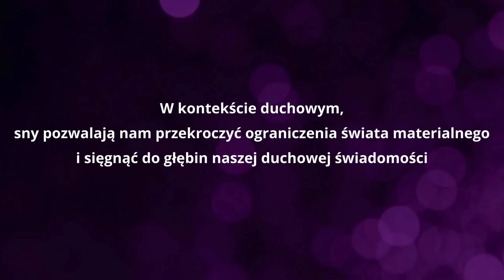SNY i ich Znaczenie. Czyli, co robi Twoja Dusza, gdy Śpisz? | WYSOKIE WIBRACJE #194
Zadbaj o swój wielowymiarowy rozwój, wracając do Źródła Twojej mocy i mądrości

Co Twoja dusza robi, kiedy śpisz? O czym są Twoje sny? Czy każdy sen można zinterpretować? Zapraszam Cię do odcinka, o który prosiło wiele osób - o snach i ich znaczeniu.

W tym odcinku:
- Opowiem o 4 konceptach interpretacji snów.
- Dowiesz się, czy warto słuchać senników
- Podpowiem na moim przykładzie, jak interpretować sny pod kątem pewnych powtarzalności i schematów
- Zrozumiesz, dlaczego nic Ci się nie śni i co można z tym zrobić
- Powiem też więcej o intencjach przed snem i o tym, jak mogą one wpływać na otrzymywanie odpowiedzi oraz na kreację rzeczywistości w tym wymiarze

Z miłością,
Sylwia

*** O WYSOKICH WIBRACJACH: WYSOKIE WIBRACJE to podcast poświęcony tematyce rozwoju duchowego, emocjonalnego i mentalnego. Gospodarzami podcastu są Honorata Lubiszewska i Sylwia Sikorska. Jeśli jesteś zainteresowana poszerzaniem własnej świadomości o sobie, o tym, jak działają Uniwersalne prawa Wszechświata, jak podnieść swoje wibracje, jak połączyć się ze Źródłem Wszystkiego Co Jest i czerpać moc z niego – zapraszamy Cię do słuchania odcinków. Nowy odcinek w każdą niedzielę. Naszą intencją jest dzielić się tym, czego same doświadczyłyśmy. To właśnie praktykowanie duchowości w połączeniu z ciągłym rozwojem biznesowym, pozwala nam cieszyć się wolnością wyboru, wnosi wiele spokoju w nasze codzienne życie i daje spełnienie w każdej ze sfer.